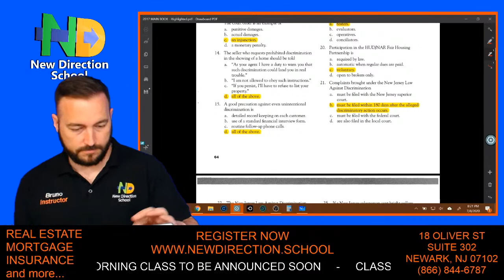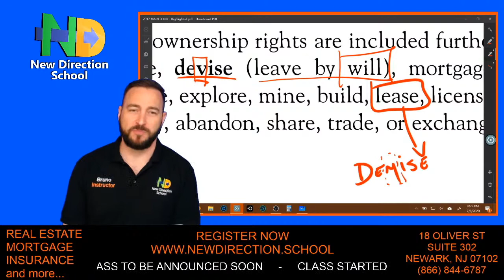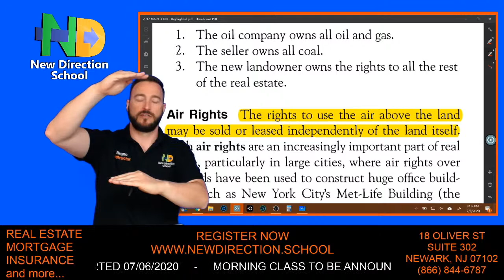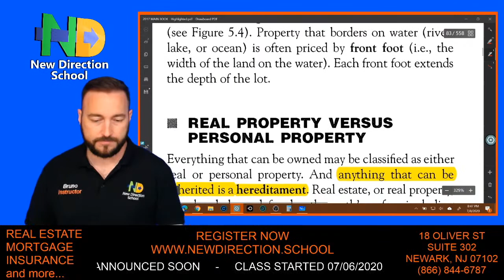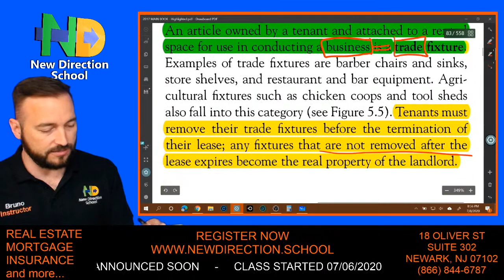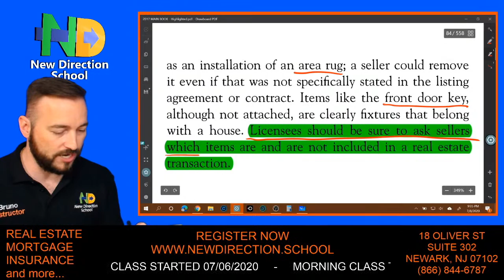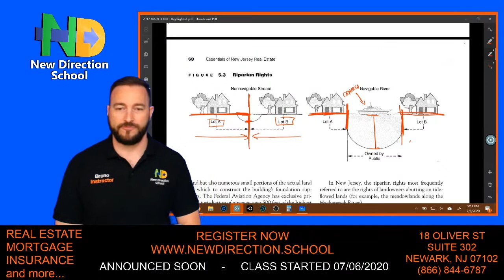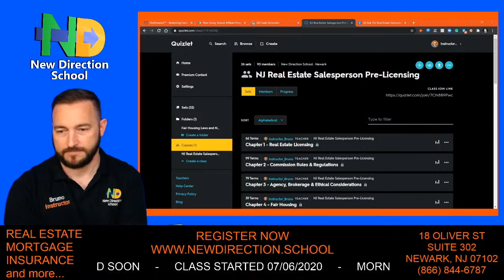What Is Real Estate?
LEARNING OBJECTIVES

At the end of this chapter, the student will be able to:
• identify the characteristics of real estate and
• distinguish between the characteristics of personal property and fixtures.

KEY TERMS

• accretion
• air rights
• alluvion
• avulsion
• bill of sale
• bundle of rights
• chattels
• corporeal
• deed
• devise
• emblements
• erosion
• fixture
• front foot
• hereditament
• improvement
• incorporeal
• land
• littoral rights
• mineral rights
• parcel
• personal property, personalty
• real estate
• real property, realty
• reliction
• riparian rights
• subsurface rights
• trade fixture

PRESENTATION OUTLINE

I. Real Estate
 A. Bundle of rights
  1. Right of possession
  2. Right to use the property in any legal manner
  3. Right to enjoyment
  4. Right to exclusion
  5. Right to disposition or alienation
II. Land versus Real Estate
A. Land
B. Real Estate
1. Subsurface Rights (mineral rights)
2. Air Rights
3. Water Rights
a. Littoral rights
b. Riparian rights
c. Avulsion
d. Accretion
e. Alluvion
f. Erosion
g. Reliction
h. Front foot
III. Real Property versus Personal Property
A. Personal property aka chattels
1. Transferred by bill of sale
2. Can be severed from real property
3. Emblements
B. Fixtures
C. Tenant and Trade Fixtures
D. Legal Tests of a Fixture
1. Intention of the party annexing the item
2. Method of annexation
3. Adaptation of the article to the real estate
4. Relationship of the parties

* IN SOME STATES THIS VIDEO CAN ONLY BE USED AS STUDY GUIDE AND DOES NOT COUNT TOWARDS CLASS TIME

Or